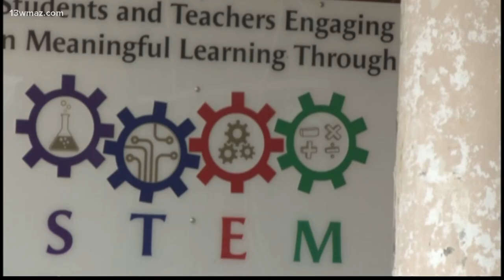School of the Week: Dames Ferry Elementary School has created quite the buzz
This week we travel to Jones County to highlight Dames Ferry Elementary School.